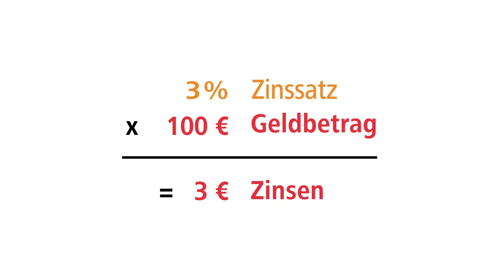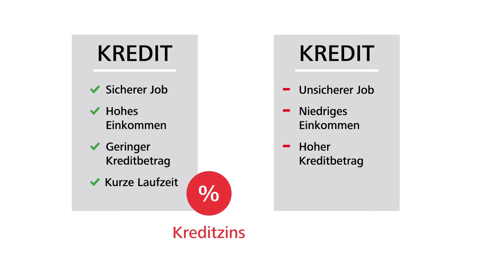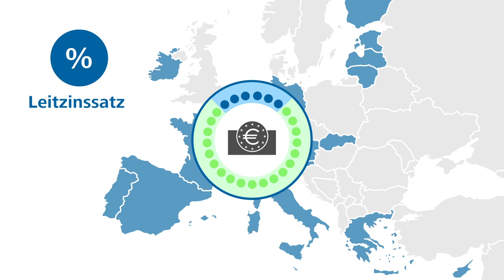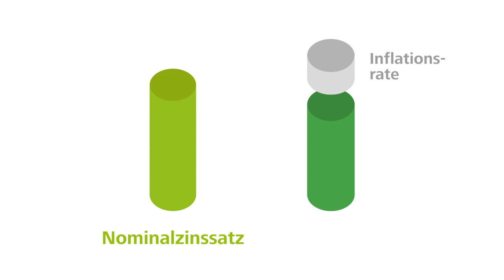Was sind Zinsen?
Im täglichen Leben begegnen uns regelmäßig Begriffe mit „Zins“ im Namen. Doch was sind Zinsen eigentlich genau und welchen Einfluss haben sie? Den wichtigsten Zinsbegriffen und Zusammenhängen wollen wir im Erklärfilm auf den Grund gehen.

Hinweis: Seit dem 1. Januar 2023 ist Kroatien Mitglied des Euroraums. Somit umfasst der Euroraum seither 20 Länder.

Besuchen Sie uns auch auf anderen Plattformen und schreiben uns bei Fragen:

Adresse:
Deutsche Bundesbank

Wilhelm-Epstein-Straße 14
60431 Frankfurt am Main